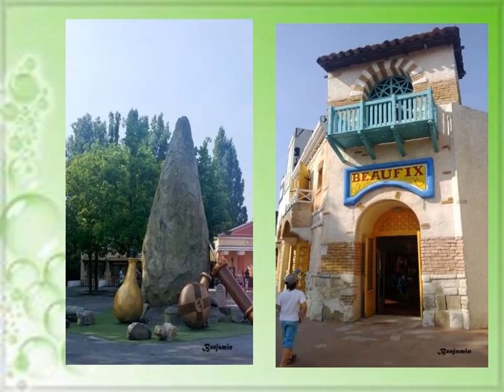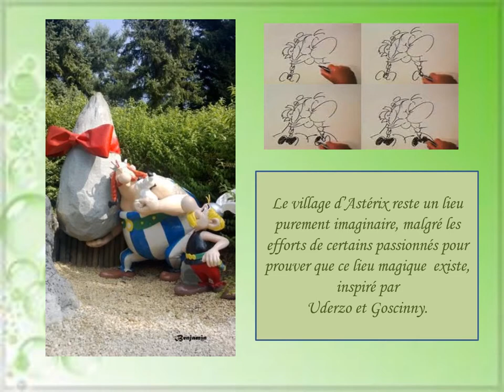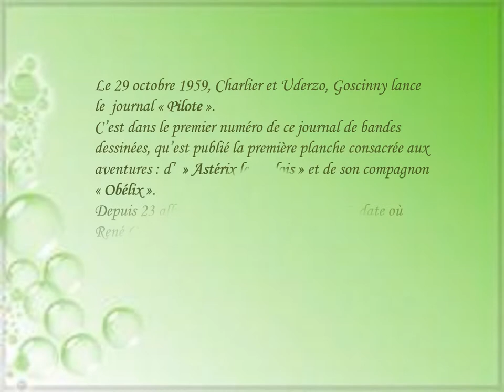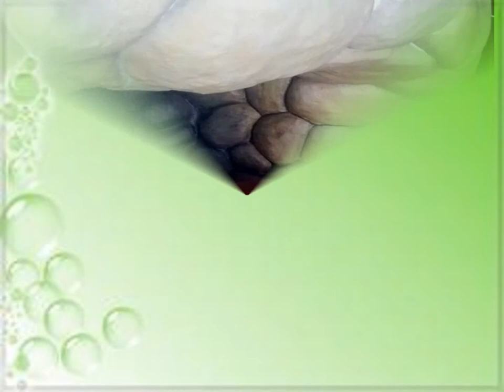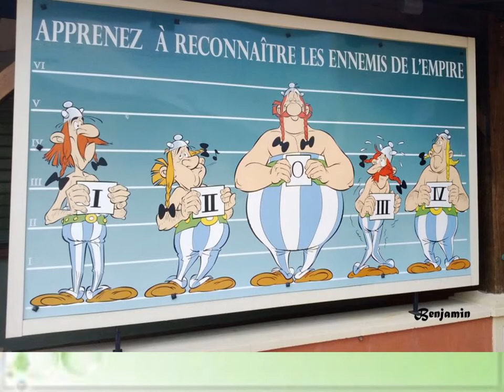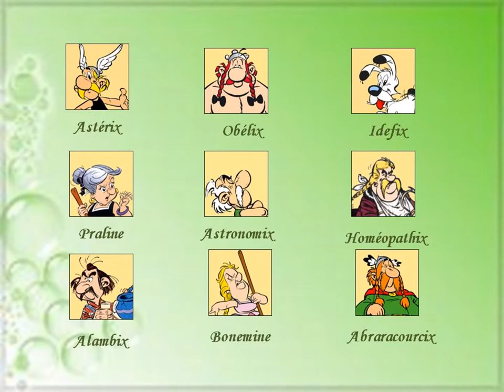Le Parc d'Asterix en France